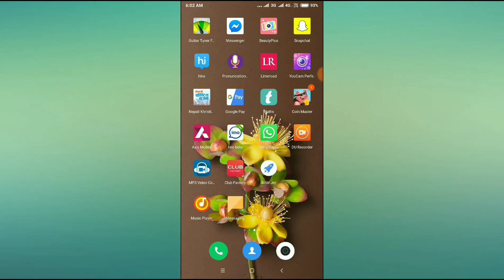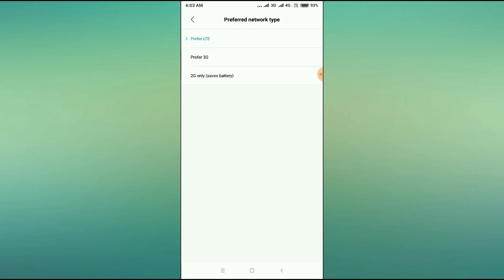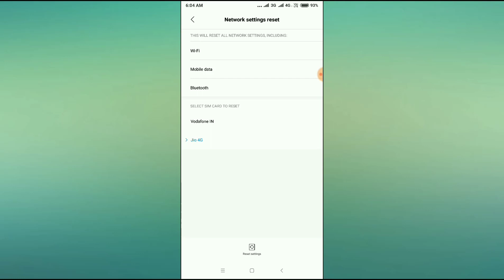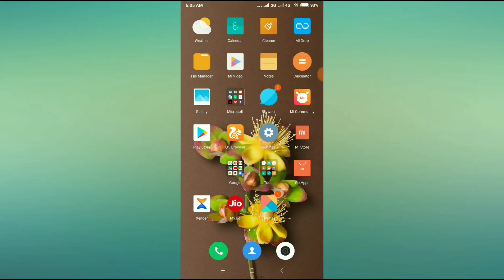Mi A1 Network Problem Solved/Solution